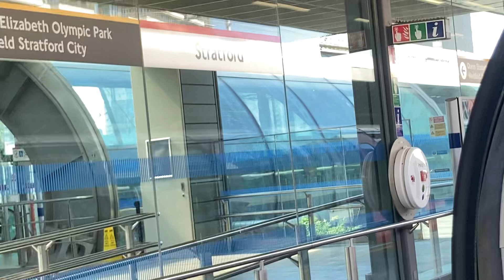Stratford Central Line Tube @London 777+ ~A.A.MA7UN /🇬🇧/ 777+ News /Stratford Central Line Tube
Stratford International Central Line Tube @London Live 777+ Smile Symbol
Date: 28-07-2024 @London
~Video Upload: London
~ref: 777+ Smile Symbol @London